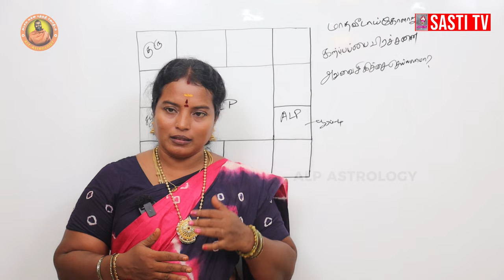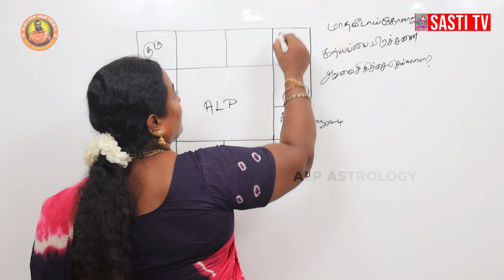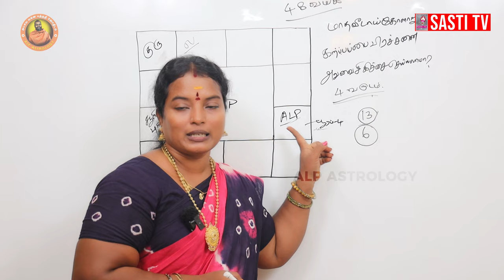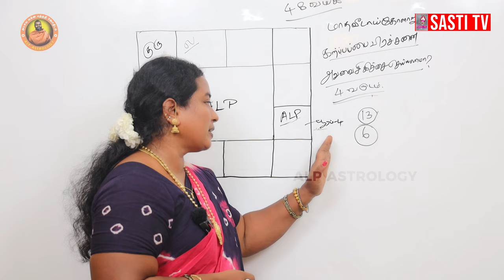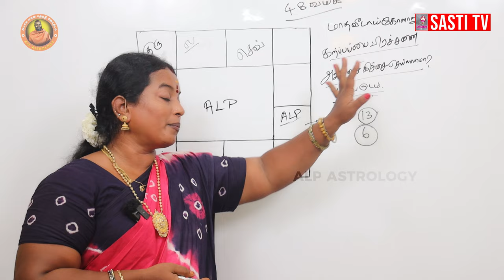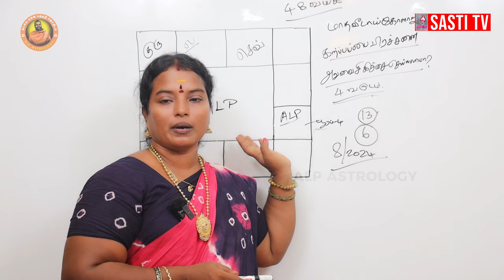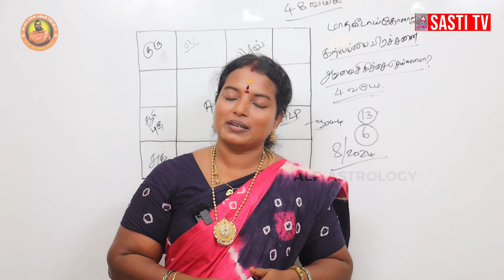கர்ப்பப்பை பிரச்சனை அறுவை சிகிச்சை செய்யலாமா ? | ALP ASTROLOGY